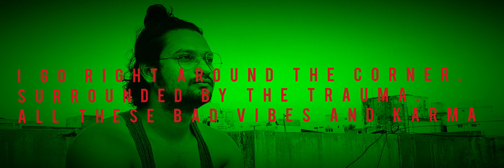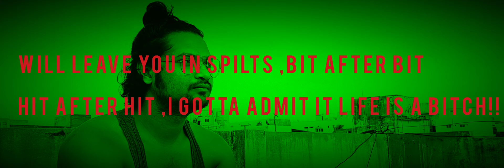Kotha poradu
Written & directed by Anvesh Michael
produced by Script tellers
Streaming in @Ahavideo.in
composed by @smaransai
lyrics & Vocal by Meghraj ravindra
starring Anvesh Michael